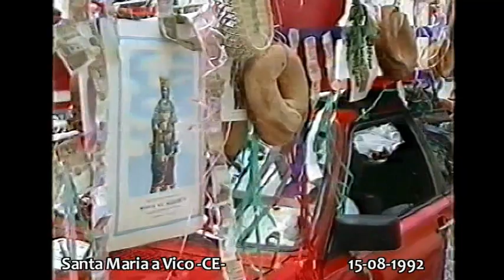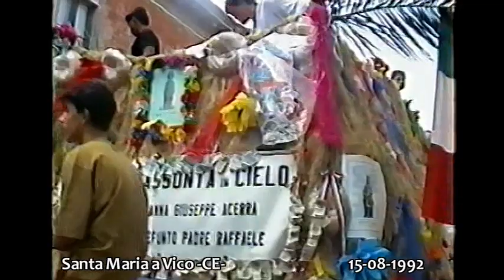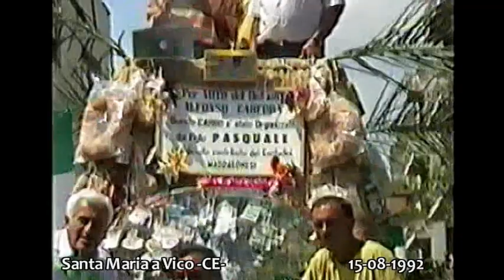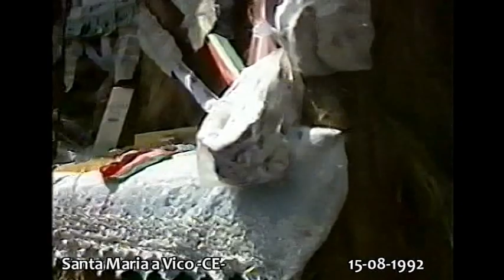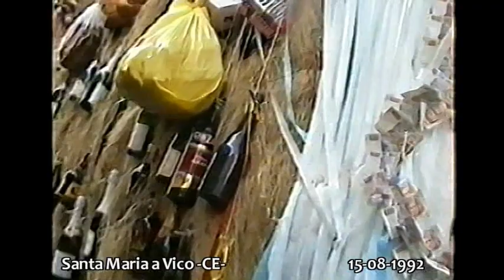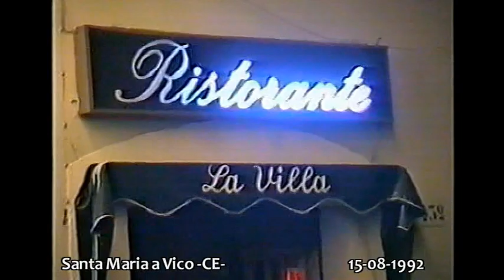CARRI VOTIVI Festa "Maria SS. Assunta" Santa Maria a Vico (Caserta) 15 agosto 1992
CARRI VOTIVI

 Festa "Maria SS. Assunta"

 15 agosto 1992
 Santa Maria a Vico (Caserta)